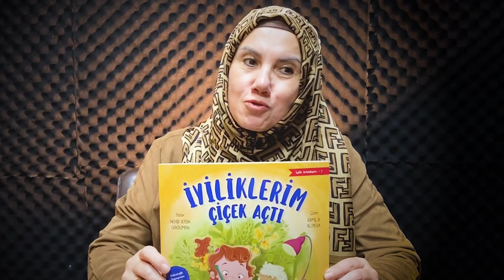Nehir Aydın Gökduman, İyiliklerim Çiçek Açtı kitabını anlatıyor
Altı yaşındaki başkahramanımız Ela, iyiliğin gücünü keşfetmek istiyor ancak nereden başlayacağını tam olarak bilmiyor. Derken içinden gelen güzel bir sese kulak veriyor. İyiliğin bu harika sesi, ona arkadaşlık eden bir kuzudan geliyor. Ela, bu iç sesini ve kuzusunu çok seviyor. Aslında içinde var olan bu duyguyu yaymak için kuzusuyla birlikte her olayda iyilik yapmaya koşuyorlar. Sosyalleşmeyi ve doğru davranışları çocuklarına öğretmek, evlatlarını iyi yetiştirmek isteyen ebeveynlere rehberlik edecek sevimli bir hikâye. Ela’nın duygularını ifade etme biçimi, çocukların kahramanlarıyla empati kurarak iç dünyalarını keşfetmelerine yardımcı olacak ve tüm bu karmaşık duyguların içinden iyilik değerini çıkarmalarına olanak tanıyacak harika bir yolculuğu sunuyor.